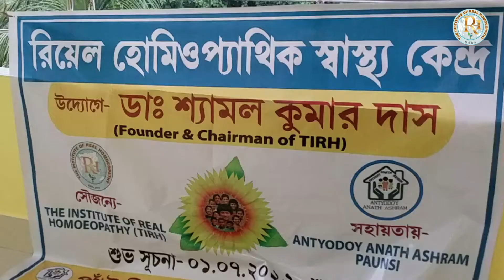"Antyodoy" Anath Ashram Midnapur Free Camp (2) by Dr Shyamal Kr Das. TIRH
Hello I am Dr. Shyamal Kr Das. I have a Homoeopathy Institute (TIRH). On behalf of this institute, I started a weekly free medical camp at Antyodoy Orphanage located in Medinipur, West Bengal. This Video is second part. Please let us know in the command box how we can do this service better, thank you...